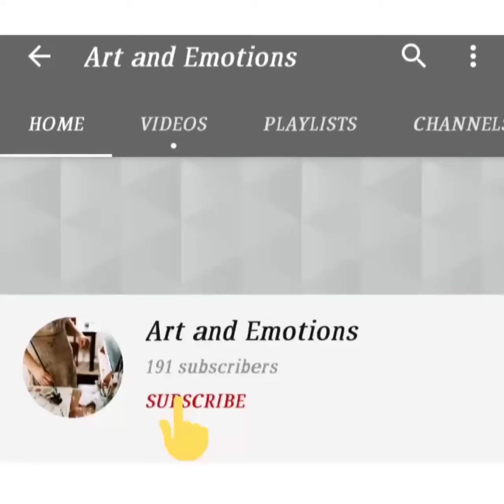landscape using water colours